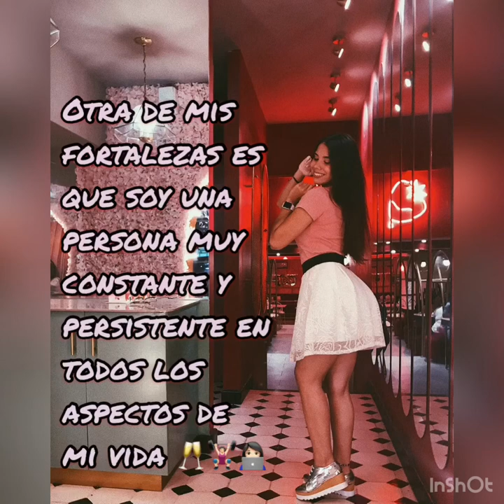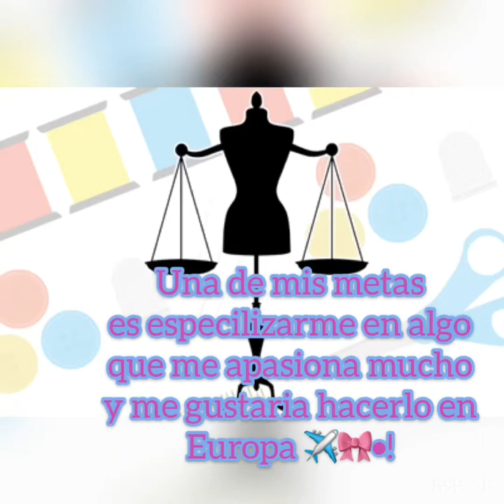PROYECTO DE VIDA 🌈